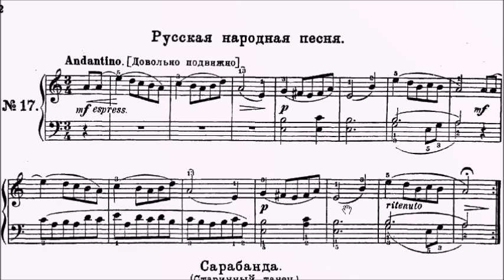Goedicke Op.36 No.17 Sheet Music